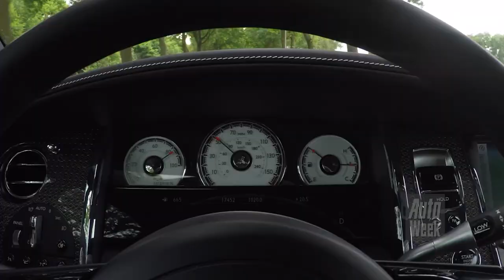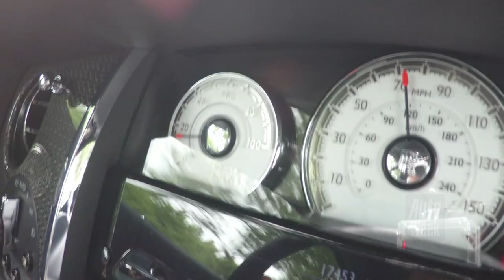Rolls Royce Wraith Black Badge (2017) - AutoWeek review - English subtitles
Met de Black Badge verwelkomt Rolls Royce naar eigen zeggen een modellijn voor een nieuwe generatie kopers. Lees: jonger, wilder, avontuurlijker. Type Memphis Depay... We gaan op pad met de Wraith Black Badge om te ontdekken wat er precies anders is, én delen onze ervaring met iemand die nog nooit eerder Rolls reed.

Rolls Royce Wraith Black Badge (2017) - AutoWeek review.